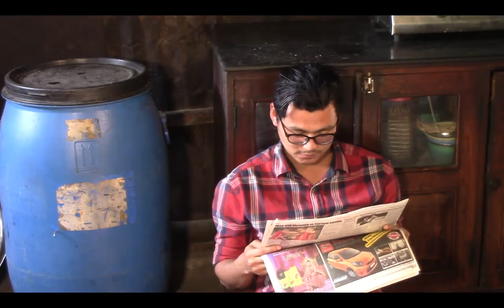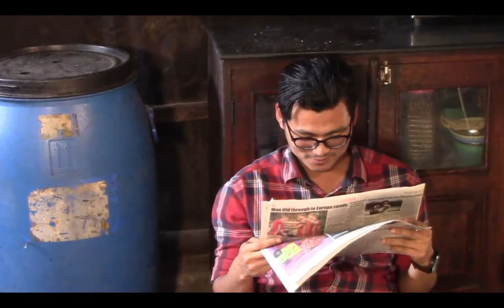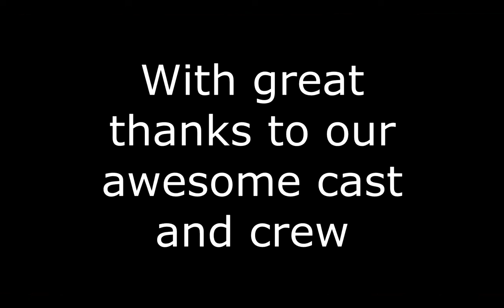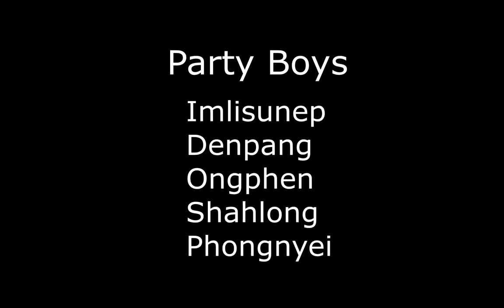Things Money Cannot Buy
A man trades in God for money but finds there is no happiness there.